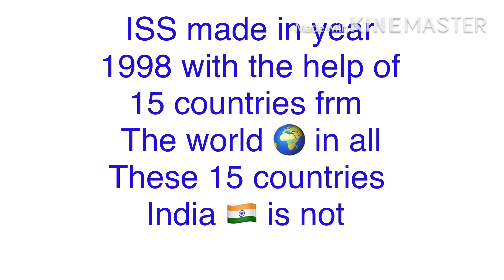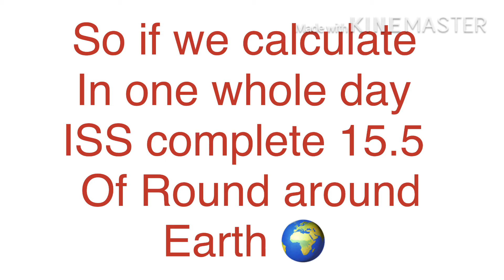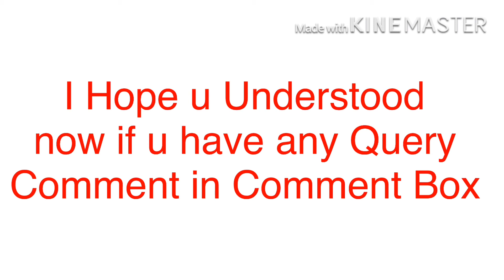International Service Station ! Nasa Iss Live Stream ! Earth From Space Iss Live Feed Iss Tracker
How Sattelite Work In Astronaut In Hindi/Urdu

About This Video - IS VIDEO MEIN AAP JANEGE KI SATTELITE KAISE WORK KRTI HAI KON KON SE DESH ISME SHAMIL HAI

Topic Cover - nasa live earth from space asteroid 2020

nasa mars mission 2020 launch date

how to watch my home from satellite